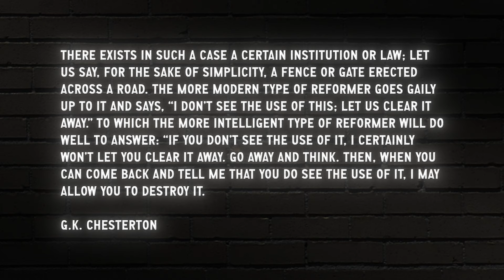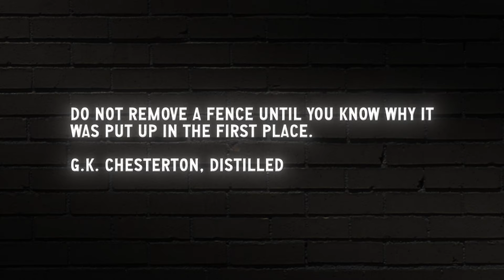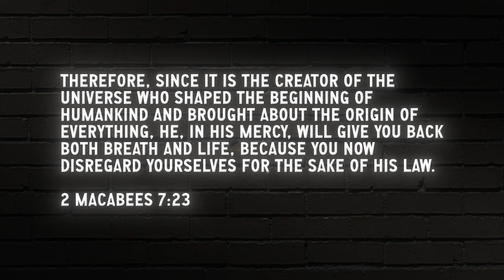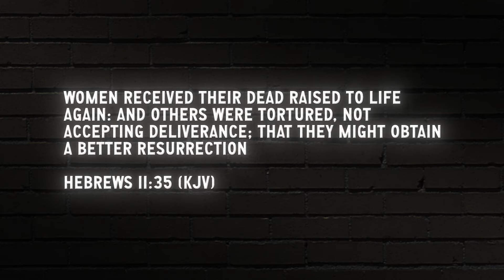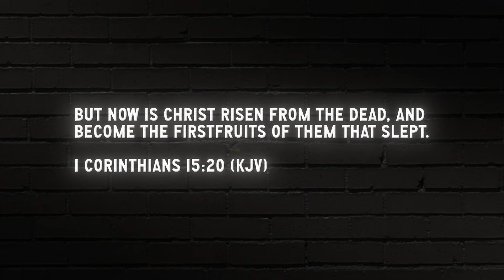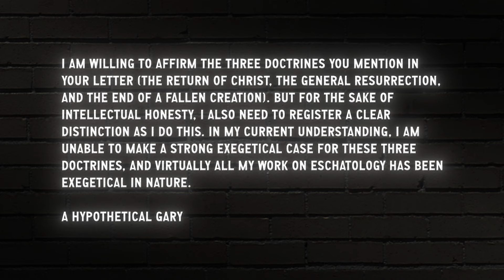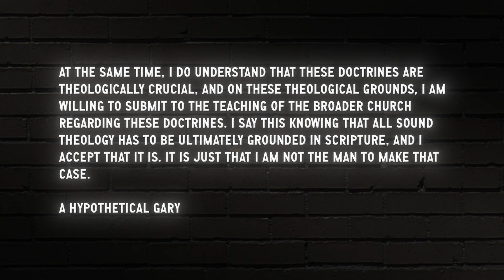Theological Jenga & Full Preterism | Doug Wilson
It should be pretty plain from the things I have written on eschatology that I am what is called a partial preterist, and so I don’t think I am giving away any secrets here. At the same time, I don’t believe that I have ever written down my reasons for rejecting full preterism, at least not in one place. So why do I not go all the way? If one’s good, two’s better, right?

My arguments on this are both theological and exegetical, but I do confess right at the beginning that some might categorize some of these reasons as somewhat off the beaten path. So brace yourselves. Some of this is odd, and some of it is not.

Doug Wilson's Blog & Mablog video is presented by Canon Press.